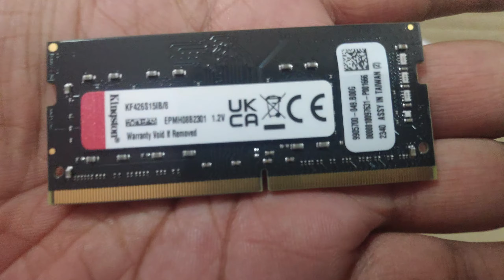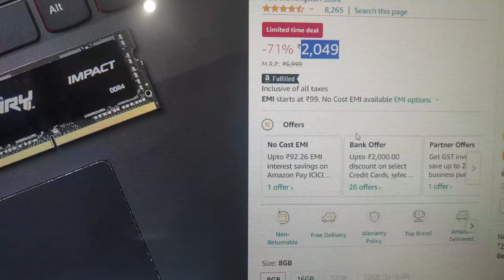Helios 300 ram upgrade | acer predator helios 300 ram upgrade 2024 | 2019 predator 300 ram upgrade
Tech Video Master

tech,india,gadgets,cool tech,tech gifts,cheap tech,cheap